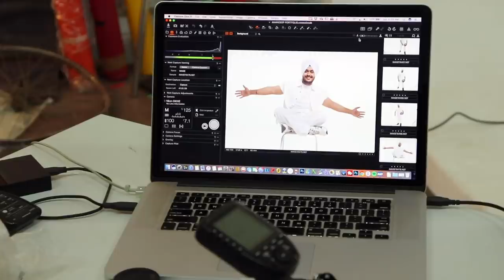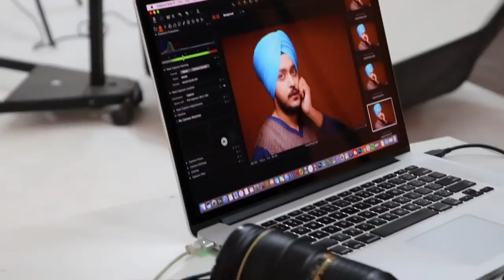Professional modeling portfolio shoot | outdoor and studio photography creative ideas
In this behind the scenes i did professional model portfolio photo shoot for a male sardar in studio and outdoor location.It will help beginner photographer to understand how to work and photograph models,also give them various poses.These pose and setup are very important for modelling photography.Must watch Hindi tutorial and tips for all fashion photographers.

Aman Insta id : aman_2795

Nikon AF-S Nikkor 85mm F/1.4G Prime Lens for Nikon DSLR Camera

Superior Seamless Eco Bright White Paper Photography Backdrop 9 Feet

Godox ad600b

Godox xpro trigger for Nikon

Godox P120H 120cm Deep Parabolic Soft Box with Bowens Mount Adapter Ring for Aperture (Black)

BOYA MIC

Macbook Pro

Nikon D7200